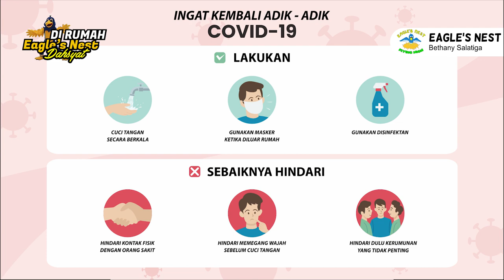Ibadah Interaktif Anak Eagle's Nest - Minggu 1 Agustus 2021 - Aku Berharga dan Bernilai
Firman Tuhan: Aku Berharga dan Bernilai karena Yesus Mengasihiku
Ayat Firman: Matius 15 : 32-34
Pembawa Firman: Kak Hergy